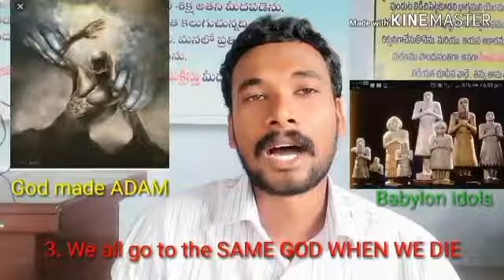యేసు లో ప్రత్యేకత | Uniqueness of Jesus christ | PASTOR JOHN PAUL.